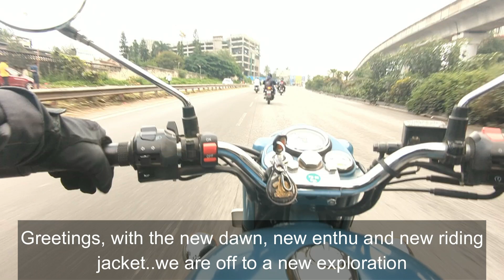Jawadhu Hills | Jawadhu Malai | Javadhu Hills | A Hidden Gem Near Bangalore |Day Trip from Bangalore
The Javadhu Hills (also Jawadhi, Jawadhu Hills) are an extension of the Eastern Ghats spread across parts of Vellore and Tiruvannamalai districts in the northern part of the state of Tamil Nadu in southeastern India.This range separates Vellore and Tiruvannamalai districts. Vellore district lies on the north western side and Tiruvannamalai district lies on the south eastern side of this range. About 50 miles (80 km) wide and 20 miles (32 km) long, they are bisected into eastern and western sections by the Cheyyar and Agaram rivers, tributaries of the Palar. They consist of bluish gray granites, with peaks averaging 3,600–3,800 feet (1,100–1,150 m). The hills are sparsely populated; the majority of the inhabitants are Malayali tribespeople, though other castes are also present. There are many tourist places near Javadhu Hills, e.g., the Beemanmadavu waterfalls.

Jawadhu Hills is around 150 KM away from southern part of Bangalore. The roads lead to it are good. There is very limited option to have lunch in the area so carry water bottle and snacks. Being a forest area, you will spot monkeys so choose your spot wisely where to stop. Being a narrow road, it is best to take two wheelers however cars can also make it easily. Only concern with the car is while giving passage to other big vehicles as the required space is very limited and have only in few places.

You have hairpin bends as well but not the sharpest ones so you can ride or drive easily.

The Barahmahal hills to the west are somewhat bare, but the Jawadhi are clothed in verdure to the very summit on the east: towards sunset the whole range puts on a purple tinge like heather bloom. The sharper shadows mark out minor ranges and valleys, which in the midday merge in the mass of the range, and beyond Bommaikuppam, looking from Tirupatur, a silvery cascade may be seen, shining bright in the setting sun.

## Offbeat Places Near Bangalore ##